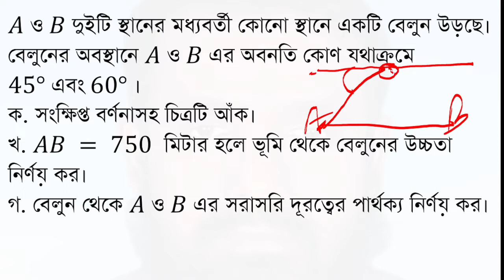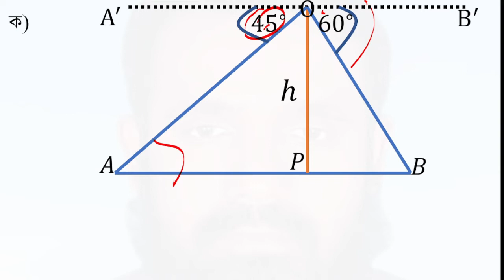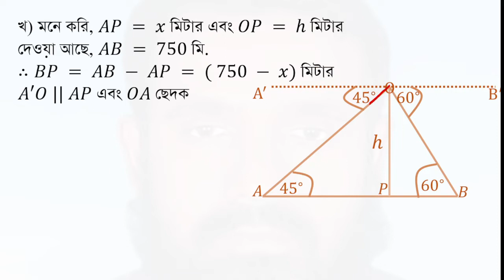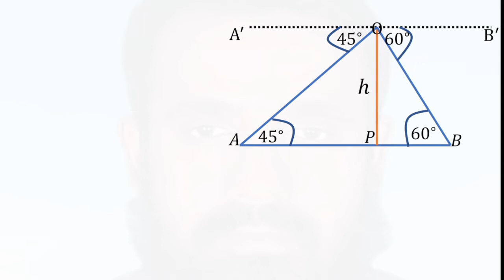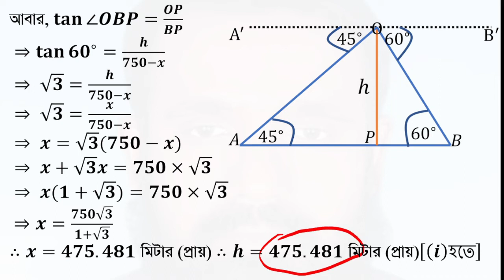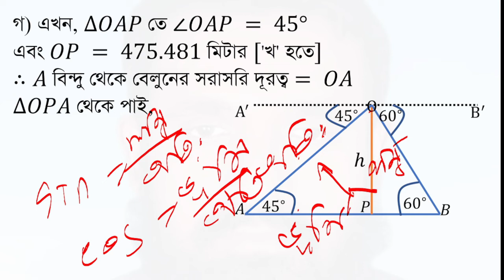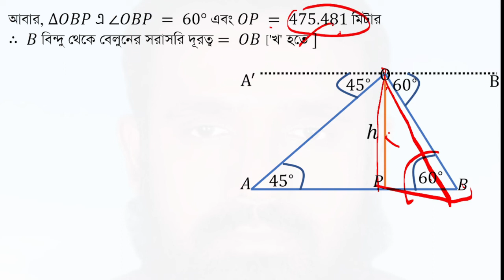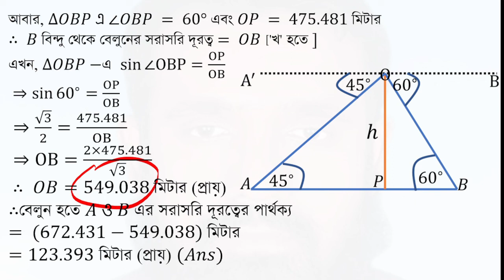Cumilla 2019 SSC General math | Distance and Elevation chapter-10(দূরত্ব ও উচ্চতা কুমিল্লা -২০১৯)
9ম ও 10ম শ্রেণীর
সাধারণ গণিত
দূরত্ব ও উচ্চতা
অধ্যায়−১০
𝐴 ও 𝐵 দুইটি স্থানের মধ্যবর্তী কোনো স্থানে একটি বেলুন উড়ছে। বেলুনের অবস্থানে 𝐴 ও 𝐵 এর অবনতি কোণ যথাক্রমে 45° এবং 60° ।
ক. সংক্ষিপ্ত বর্ণনাসহ চিত্রটি আঁক।
খ. 𝐴𝐵 = 750  মিটার হলে ভূমি থেকে বেলুনের উচ্চতা নির্ণয় কর।
গ. বেলুন থেকে 𝐴 ও 𝐵 এর সরাসরি দূরত্বের পার্থক্য নির্ণয় কর।